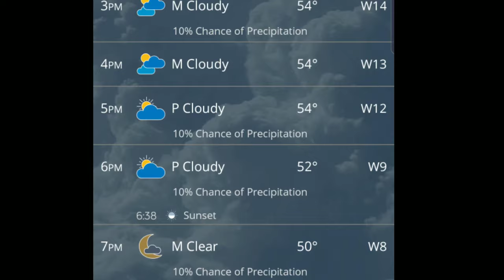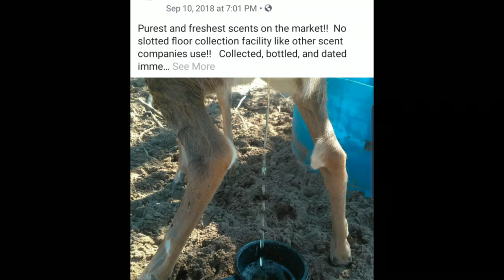When to use Doe Estrus Scents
Using Doe Estrus to Make your sit more productive. Place the Estrus in your Mock Scapes 24 to 48 hours ahead of time. Does are only in Estrus for 24 to 48 hours and 80% of Does are breed during their first cycle. Using this Estrus can be a great way to get the Mature Hit Lister on his feet and in your Shooting Lane!!!